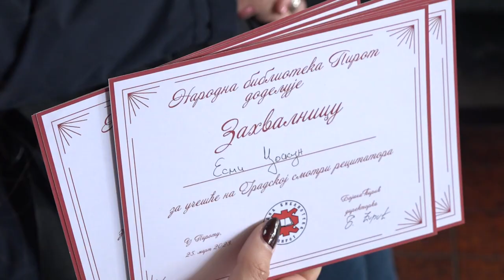ODRŽANA GRADSKA SMOTRA RECITATORA